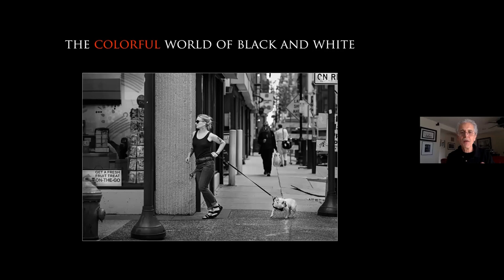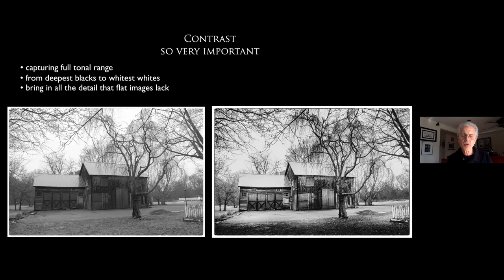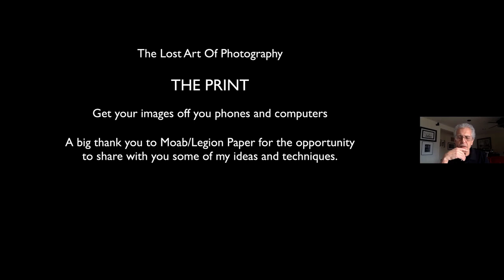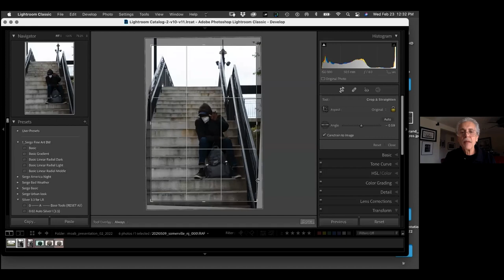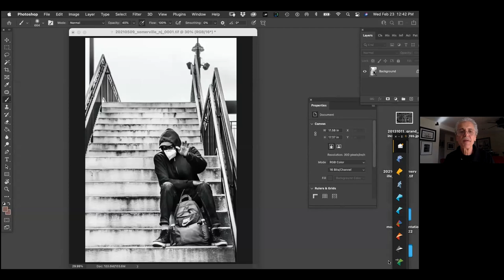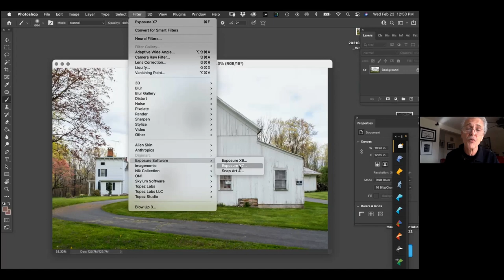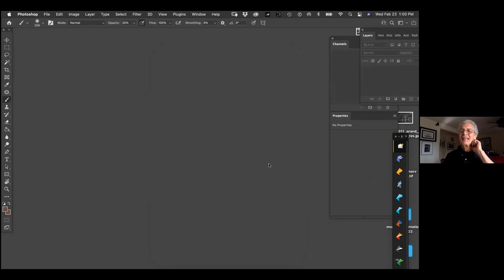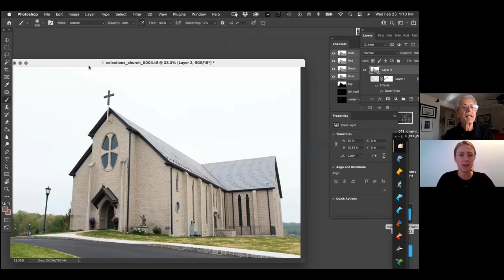The Colorful World of Black & White with Jim LaSala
Learn to tell a story without the help from color. Lightroom/Photoshop or Plugins, take your pick.

Jim LaSala demonstrates different techniques for getting your B&W images to look their best. A short Keynote presentation followed by some post processing.

00:12 Jim’s Introduction
01:42 Jim’s work, philosophy & techniques
20:45 Why shoot in B&W mode on the camera?
22:04 Editing B&W in Lightroom
31:10 What’s the best way to work with a histogram?
32:15 Exposure X7 conversion to B&W, starting in Lightroom
41:55 Why did you export from Lightroom instead of using the ‘edit in’ function?
42:50 What is your favorite printer & paper?
44:45 Why I use Lightroom
46:00 Nik Silver Efx conversion to B&W, starting in Lightroom
56:10 Editing with mask selections in Photoshop
58:30 Q&A